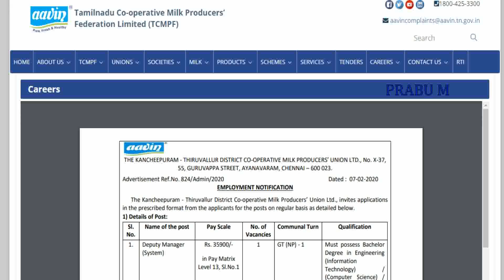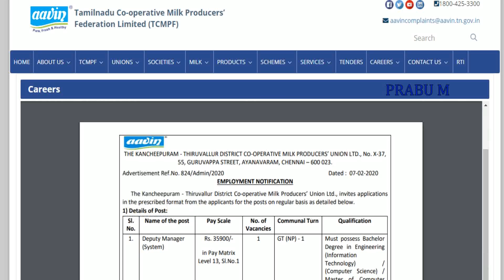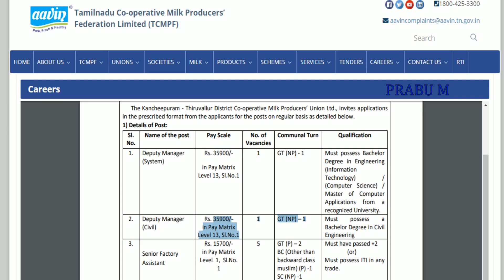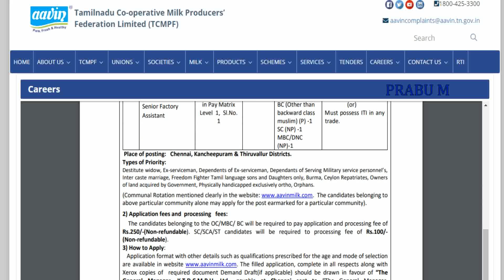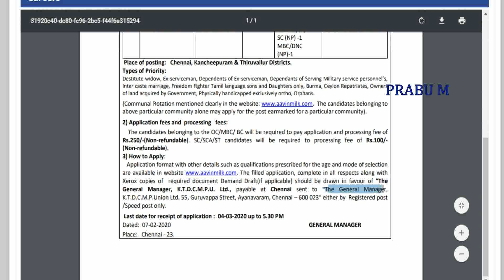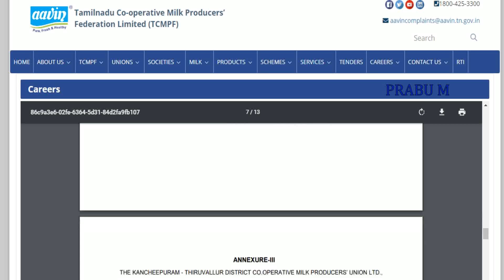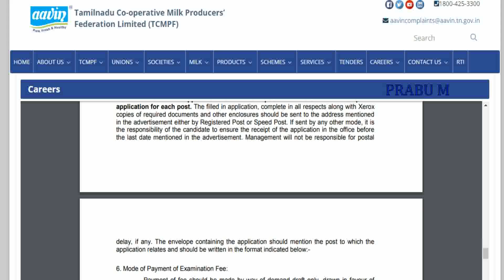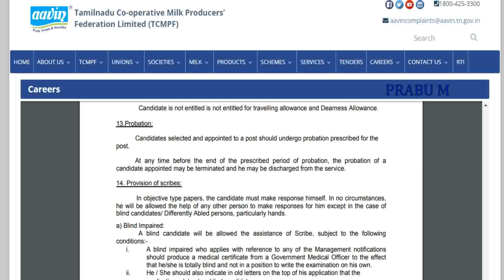தமிழக அரசு ஆவின் பால் துறையில் | Permanent Job | Government Job 2020 in Tamil | Tamilnadu Jobs 2020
Notification pdf link :

aavin recruitment 2020